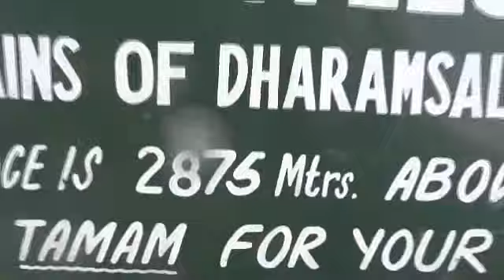Chegando em Triund.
Triund, Dharamsala, India.